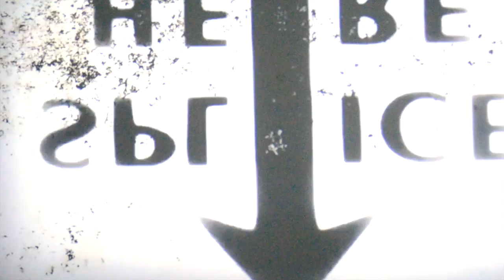Screening: A Projection of Dreams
That lets me know you like the content I'm making :)

- Dream sequence video projection for my Art 222: Time Based Media course. There was limitations to creating this video, which meant I had to be creative with not using post production editing. Apparently this video is: "one of the most beautifully successful dream videos anyone has submitted in the history of me giving this assignment," according to my professor lol

- Hope you enjoyed the video! I’ll see you beautiful human beings in my next video xx